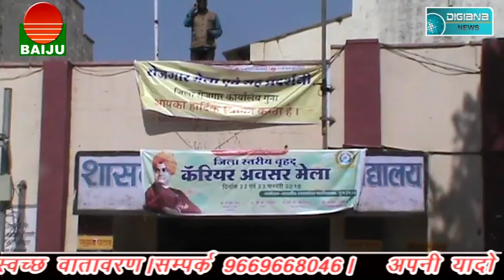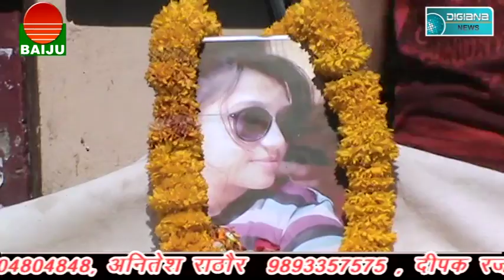धूमधाम से मनी सन्त श्री गाडगे जी महाराज की जयंती....